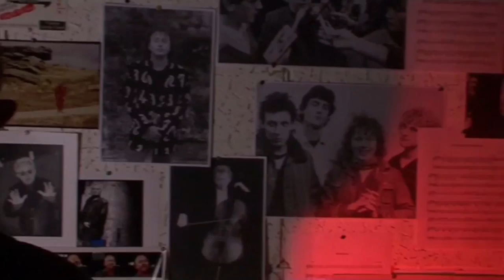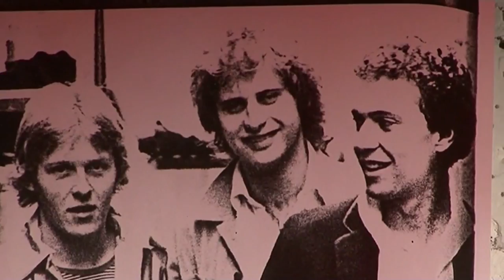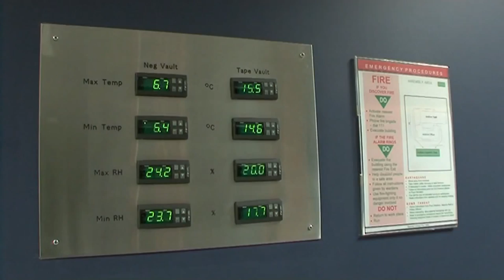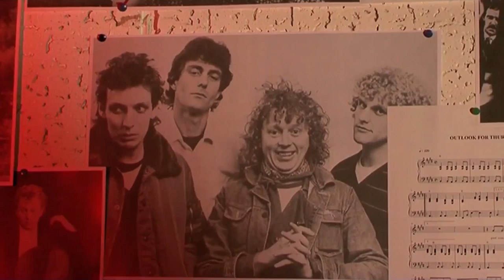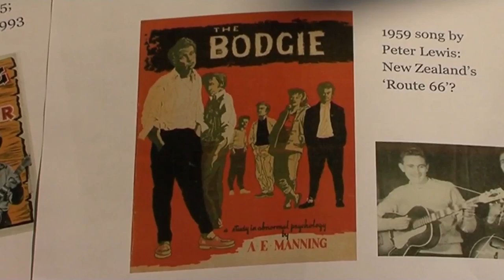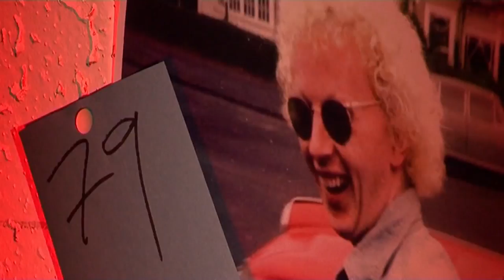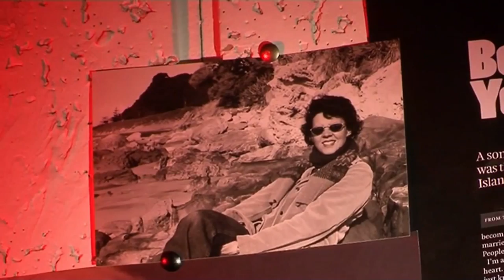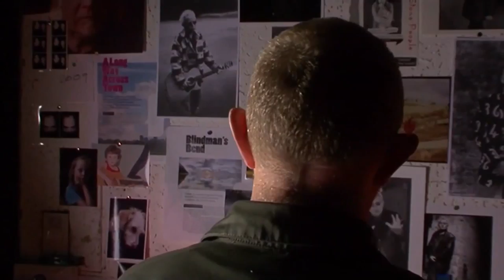DAVE DOBBYN 30 YEARS ON THE ROAD desktop